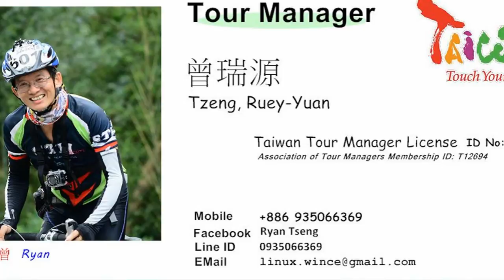JJ's 4th day cycling tour of Taiwan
Julie & Jason's Day4 spends whole day riding around Sun Moon lake.